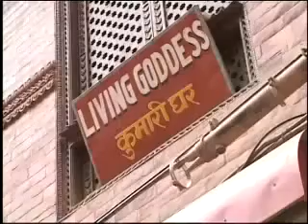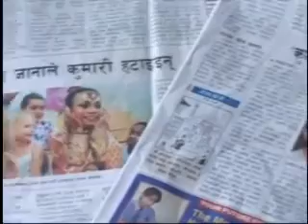Kumari Living Goddess Nepal